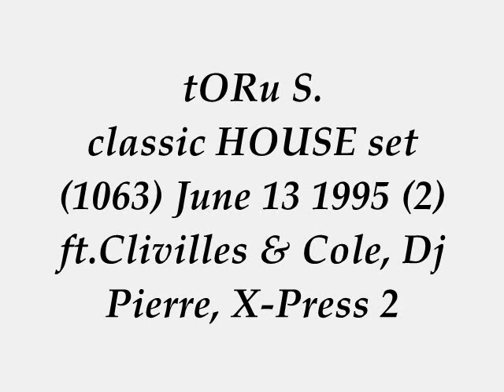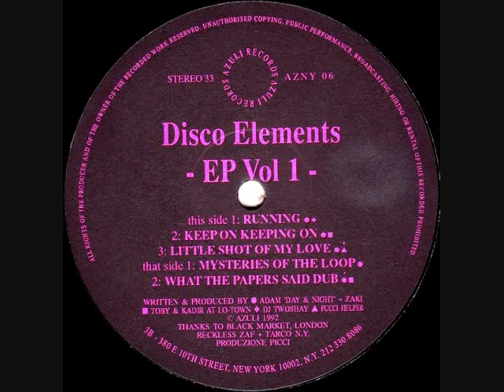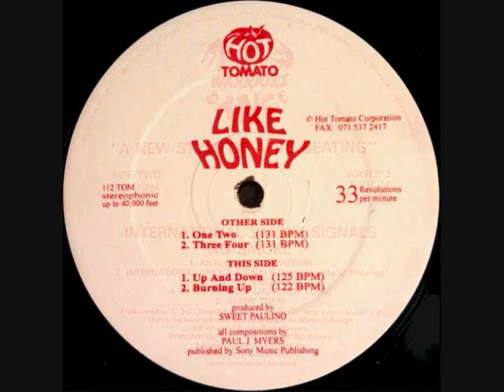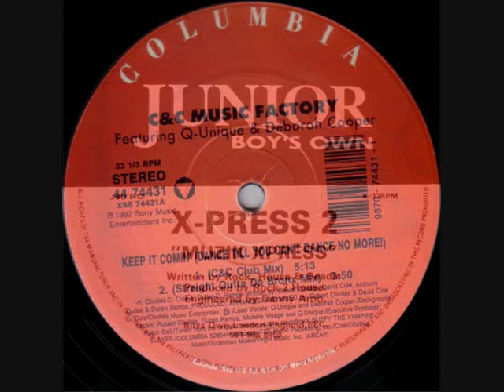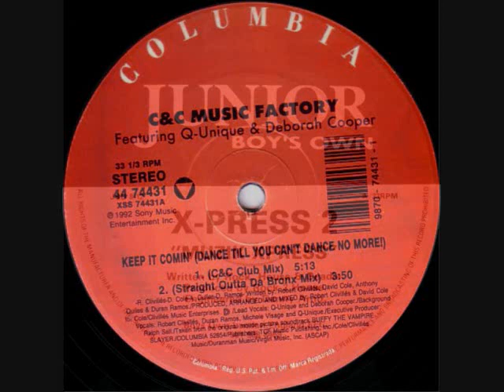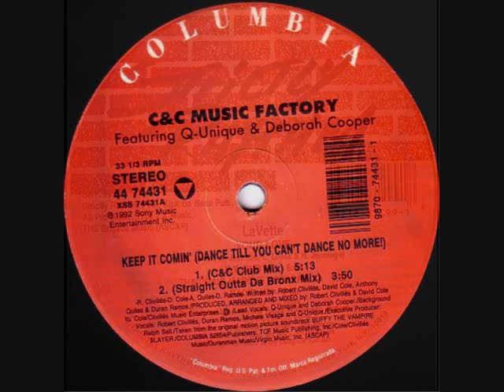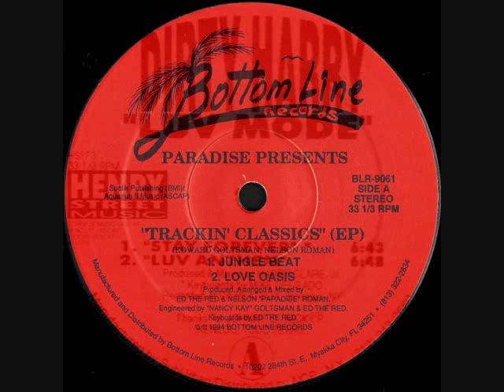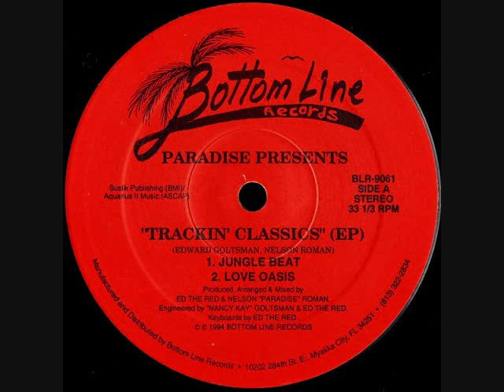tORu S. hot classic HOUSE set 1063 June 13 1995 (2) ft.Clivilles & Cole, Dj Pierre, X Press 2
BIG love & Respect to Terry Hunter, Zaki Dee, Tony Addis, Sweet Paulino, X-Press 2 Ashley Beedle Junior Boy's Own, C & C Music Factory Robert Clivilles David Cole (RIP) Anthony Quiles Deborah Cooper, LaVette Dj Pierre, Dirty Harry Mike Delgado Henry Street Music, Nelson Roman Edward Golstman Bottom Line Records, Mike Mason Sahirah Moore.